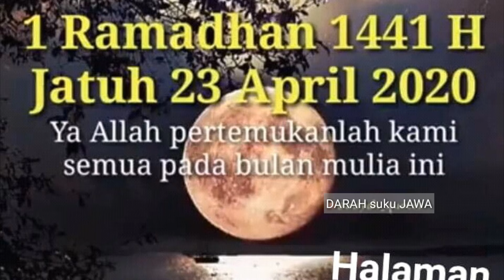Story rindu bulan ramadhan penuh berkah dan ampunan